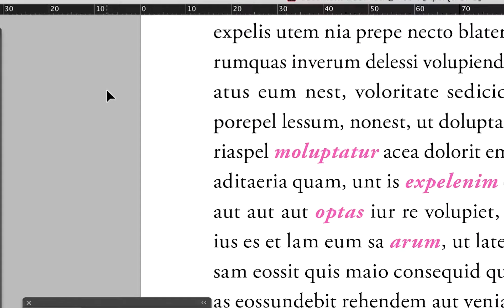MEP PRAT groupe B1C1 2019 2020 refA04 SECOND COURS 1920 1080